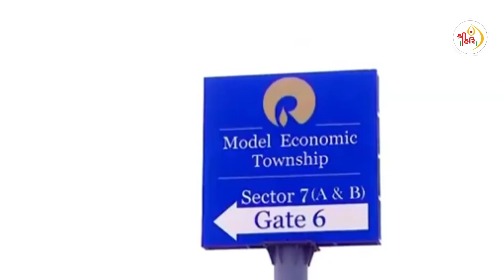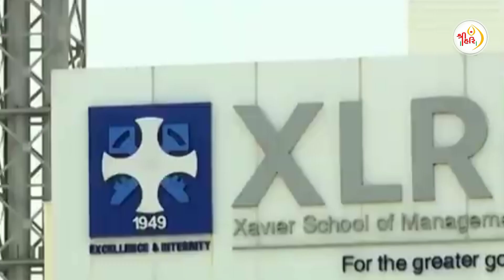Best investment Near MET City | Jhajjar gurgaon Badali Road | Call For Details:- 8010600700.